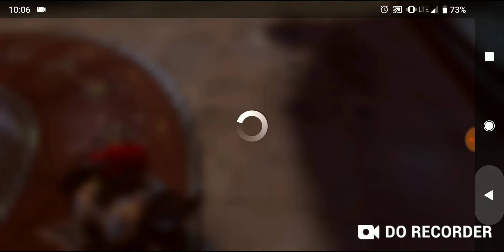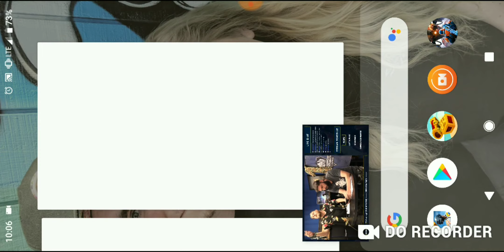Shadowgun legends decoding everything plus Fourth of July voucher code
Voucher code: 2E55-3934-F4C6
This is my video recorded with DO Recorder. It's easy to record your screen and livestream. Download link: